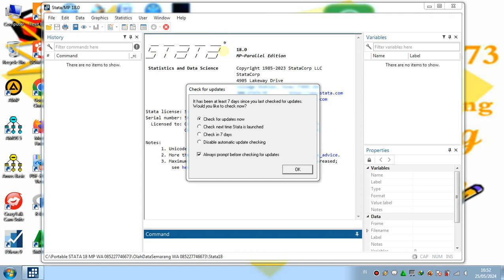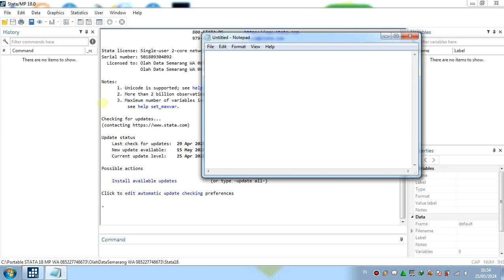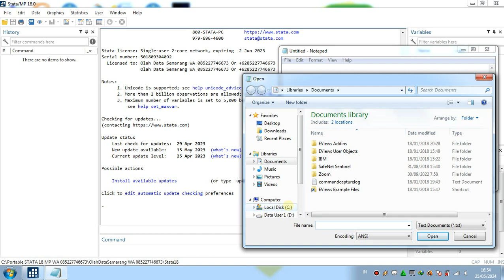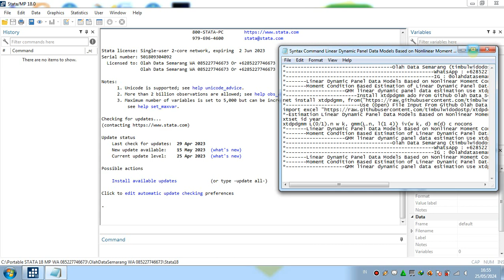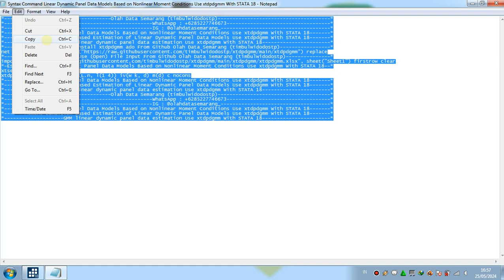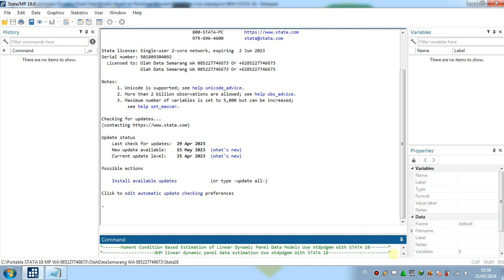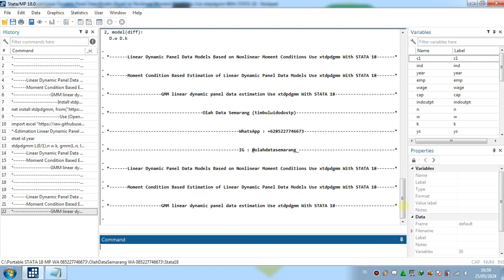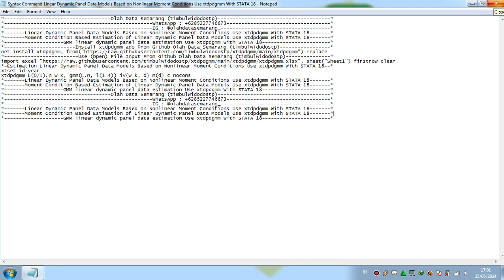Linear Dynamic Panel Data Models Based on Nonlinear Moment Conditions Use xtdpdgmm With STATA 18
Moment Condition Based Estimation of Linear Dynamic Panel Data Models Use xtdpdgmm With STATA 18
GMM linear dynamic panel data estimation Use xtdpdgmm With STATA 18
Linear Dynamic Panel Data Models Based on Nonlinear Moment Conditions With STATA 18
Moment Condition Based Estimation of Linear Dynamic Panel Data Models With STATA 18
GMM linear dynamic panel data estimation With STATA 18
xtdpdgmm With STATA 18